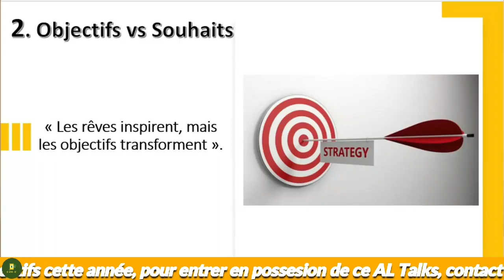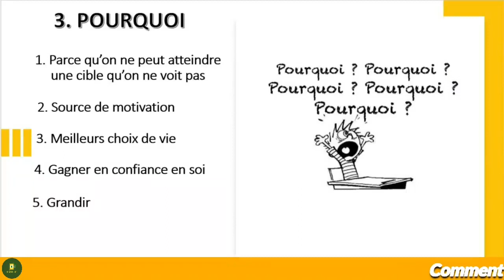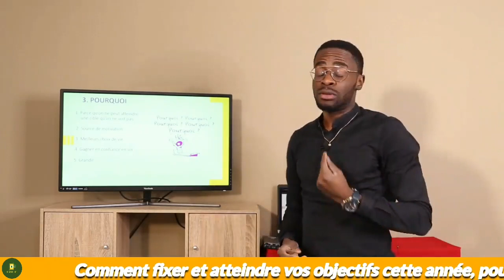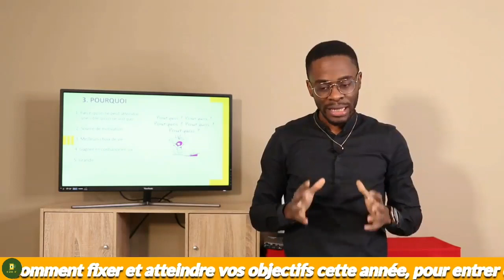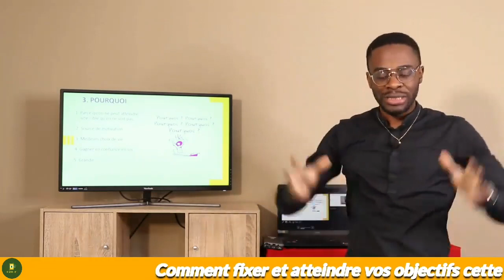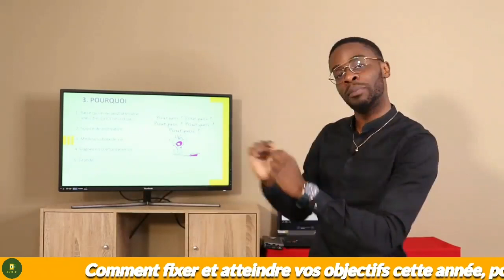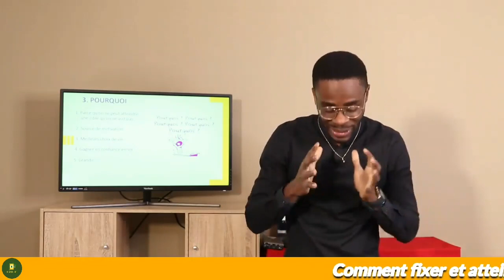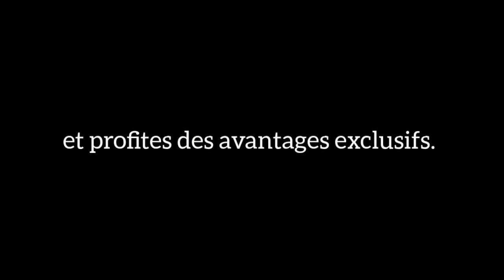Vous devez vous fixer des objectifs, voici pourquoi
MINAKANOOOO